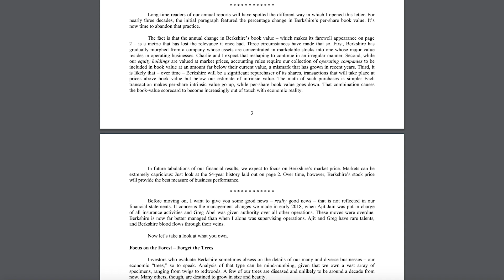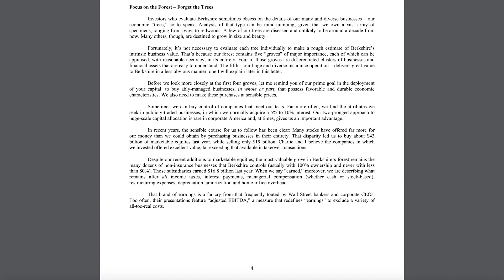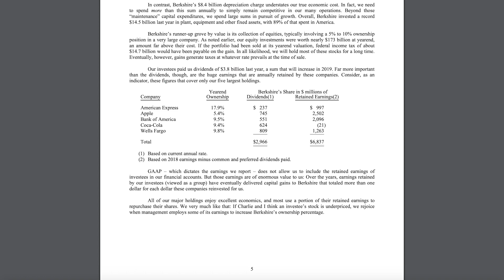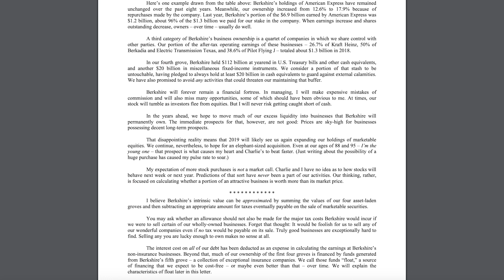Warren Buffett’s Letter to Shareholders 2018 HIGHLIGHTS!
In this video I break down the major investing tips Warren Buffett offers in his latest Berkshire Hathaway Letters’ to the Shareholders. Every year Buffett’s company Berkshire Hathaway reports their annual earnings, and a part of that reporting includes an essay from Warren Buffett, the CEO of Berkshire, which includes investing tips for the long-term value or growth investor.

Here I pick out the most important parts of the letter and explain some of the tips Buffett provides in an easy to understand manner. If you want to hear Warren Buffett’s own explanations of some of his tips, then check out the CNBC interview above.